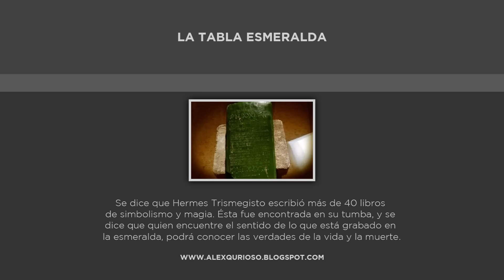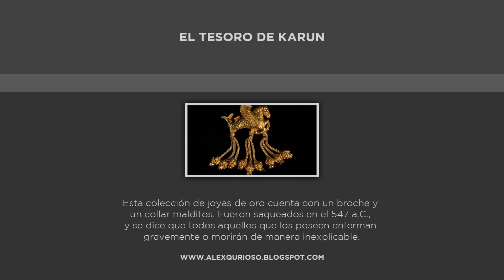10 GRANDES JOYAS QUE ESCONDEN TERRIBLES MALDICIONES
10 GRANDES JOYAS QUE ESCONDEN TERRIBLES MALDICIONES, JOYAS MALDITAS

1. El tesoro de Tutankamón

El egiptólogo Howard Carter llevaba años buscando la tumba; cuando se encontró, durante la excavación financiada por Lord Carnatvon, la famosa maldición fue desatada, matando aproximadamente a 16 personas, entre arqueólogos y sus conocidos.

2. Ópalo maldito

Cuenta la leyenda que el rey español Alfonso XII se enamoró de una aristócrata, pero se casó con su prima, María Mercedes. El regalo de bodas de la despechada fue un ópalo en un anillo de oro puro, el cual provocó la muerte de María Mercedes 5 meses después.

3. Diamante Hope

Maldito por tradición, fue robado por un sacerdote del ojo de un ídolo esculpido en honor a la diosa hindú Shiva. Se le atribuyen las muertes trágicas de sus 23 dueños. Actualmente, pertenece a una institución a la que le fue donado por su último dueño.

4. Diamante Orlov

Según la leyenda, fue robado de la estatua del dios hindú Brhama, razón por la que después de su hurto, todos y cada uno de sus dueños se suicidaron. Posteriormente fue cortado en tres pedazos, pues se asegurá que era la única manera de romper su maldición.

5. Delhi Purple Sapphire

Descubierta en los años 30, esta joya supuestamente se encontraba dentro de varias cajas con la advertencia "Quien sea que la abra, primero debe leer esta advertencia y luego hacer lo que desee con la joya. Mi consejo para él o ella es tirarla al mar".

6. La corona Checa

La leyenda afirma que si la Corona es colocada sobre la cabeza de una persona que no posee legitimidad para ser rey, ésta morirá violentamente en un año. En 1941, Reinhard Heydrich, gobernador nazi, se la colocó, aproximadamente un año después murió.

7. La tabla Esmeralda

Se dice que Hermes Trismegisto escribió más de 40 libros de simbolismo y magia. Ésta fue encontrada en su tumba, y se dice que quien encuentre el sentido de lo que está grabado en la esmeralda, podrá conocer las verdades de la vida y la muerte.

8. Diamante Koh-i-Noor

Esta joya de 186 quilates fue tomada de la India en 1850 y entregada a la familia real británica. Actualmente forma parte de la corona de la Reina Elizabeth. Su maldición afecta solo a los hombres, pues cada rey que ha ocupado la joya ha perdido su trono.

9. El tesoro de Karun

Esta colección de joyas de oro cuenta con un broche y un collar malditos. Fueron saqueados en el 547 a.C., y se dice que todos aquellos que los poseen enferman gravemente o morirán de manera inexplicable.

10. Anillo Vyne

Este antiguo anillo romano lleva la inscripción "Seneciano, que vivas en Dios". En el siglo XIX se encontró una tablilla de maldición en latón que hacía referencia a un ladrón que había hurtado la joya.

MAS DE 3 VIDEOS POR SEMANA!